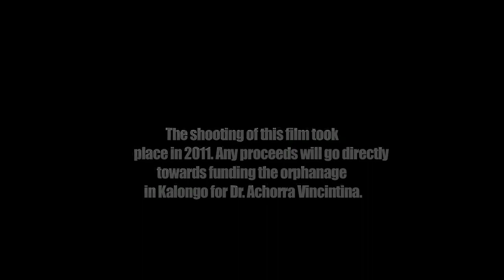From Brooklyn to Africa: Hope and Kalongo